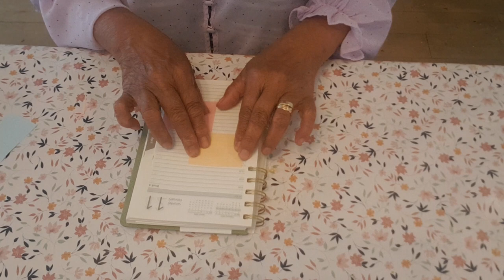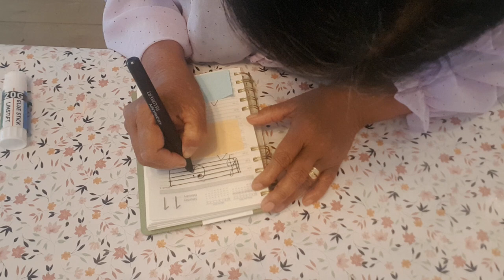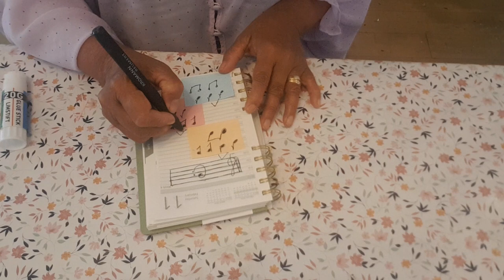Front Page Idea for Music Book: